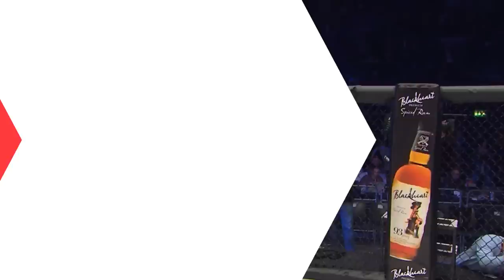📋 Gegard Mousasi Taking Names | The Dreamcatcher At Work 👊 | Bellator MMA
Nicknamed 'The Dreamcatcher' Gegard Mousasi gets ready for his next bout against Fabian Edwards at bellator296 in Paris.

Will this end in a dream result for Mousasi?